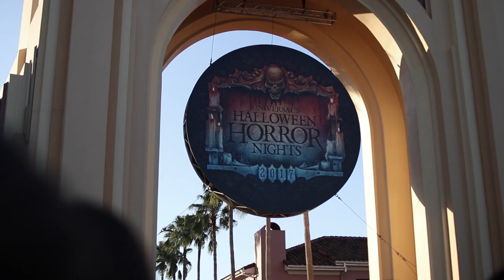HALLOWEEN HORROR NIGHTS: 2017 EDITION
Hi! Friends and I went to Halloween Horror Nights in Orlando, Florida and let's just say things got pretty spooky... pretty fast.

Vlog #09
9/30/17 & 11/4/17

Lights Out-  Stranger Things, Vol. 1 (A Netflix Original Series Soundtrack) Kyle Dixon & Michael Stein